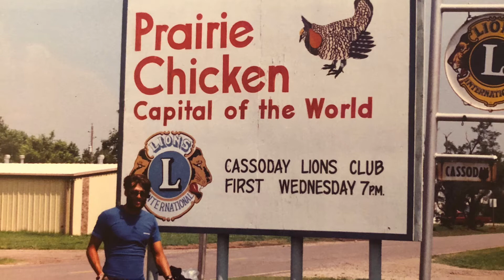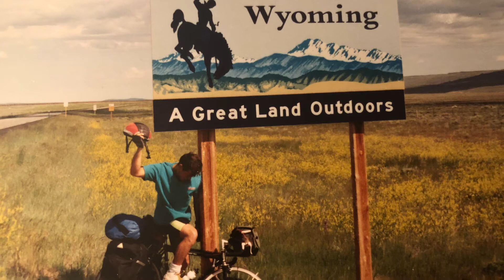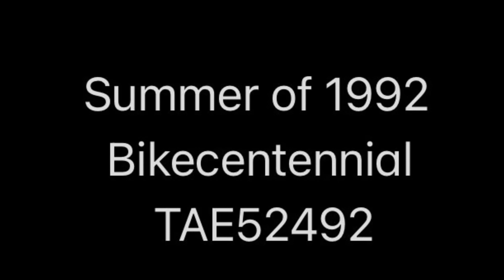House Without a Heart (Ukulele Cover)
Janis Ian ukulele cover as background music to snapshots of the summer of 1992 as we cycled across the United States.

Tenor Outdoor Ukulele
Casiotone CT-S195
Cigarbox & Drum brush
Glockenspiel